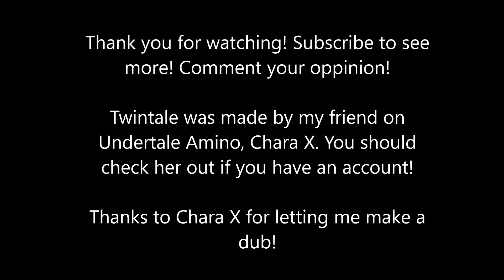Twintale | Part 1 | Dubbed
An all new Undertale AU... Twintale!
Frisku: The one with a bandage
Frisky: The one with the stick